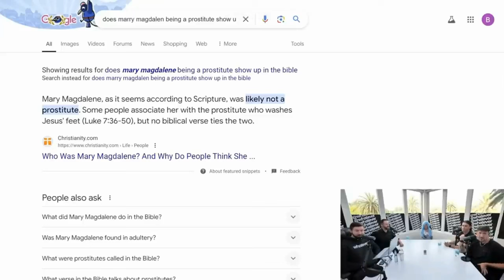Andrew DEMOLISH Two Male Feminists Exploiting OF / 304 Women for His Gain!